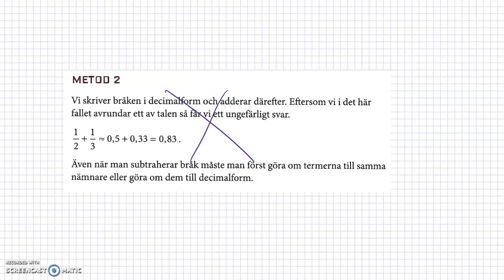1.4 Addition och subtraktion av bråk - Taluppfattning Matematik grundvux delkurs 4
1.4 Matematik grundvux delkurs 4 - Taluppfattning och tals användning - Addition och subtraktion av bråk